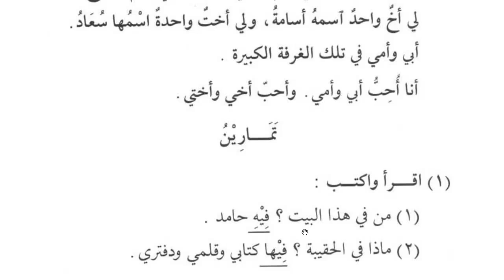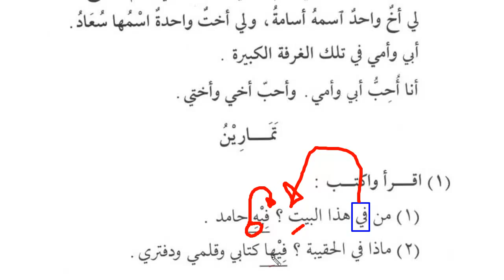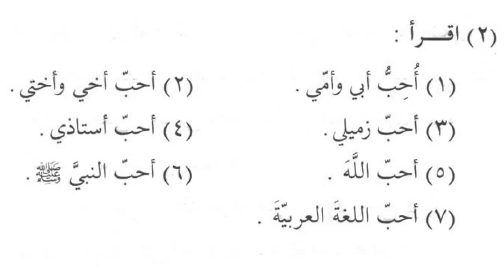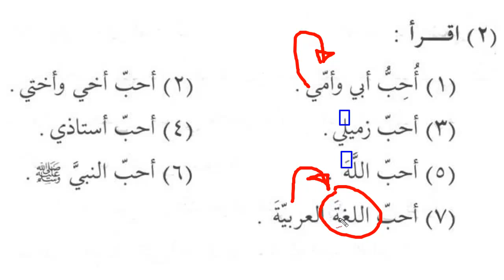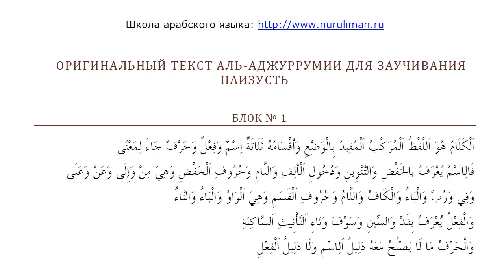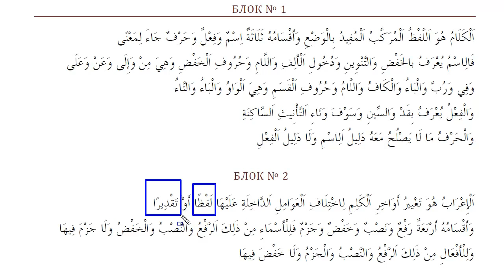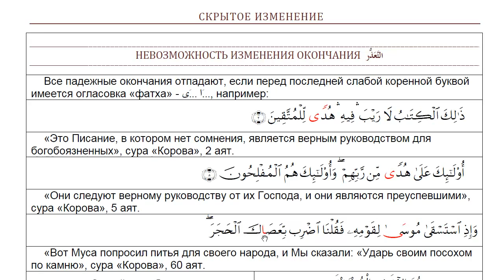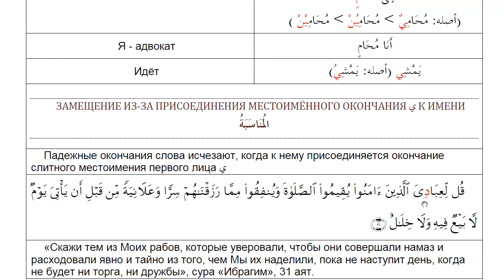Урок Арабского языка 11 - Мединский курс